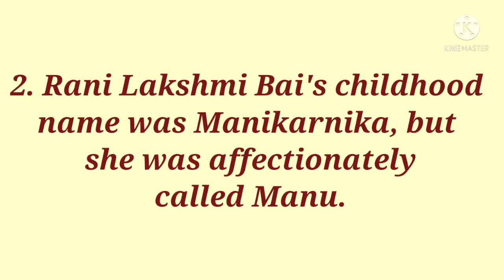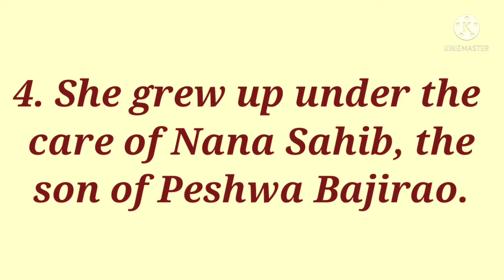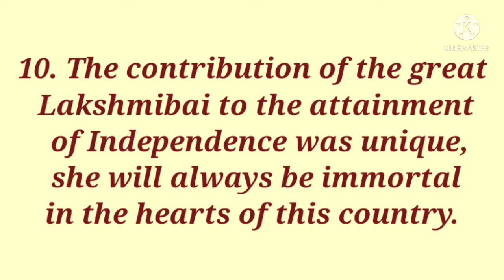10 Lines on Rani Laxmi Bai in English/Essay on Rani Laxmi Bai/Paragraph on Rani Laxmi Bai